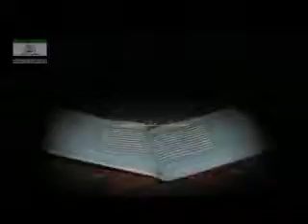(نظریاتی دعوت کے مقابل -(حصہ اول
Courtesy to YouTube, Movie Maker, Google, Vimeo, ATTN:, AJ+, Microsoft, other software & hardware inventors, developers, sellers, marketers, advertisers and owners etc. might not be neglected involved in development of presentation.

(unavailability of few features in this Presentation Host might be considered)

Individuals are cordially invited to watch / listen / read.

Social Persecutions, Social Tortures, Reactions by Invitees,, Antagonists Ideological Invitation,
سماجی مخالفت,سماجی تشدد,لوگوں کے رد عمل، نظریاتی دعوت مخالف